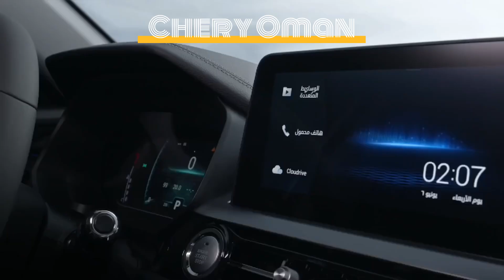19 July 2024